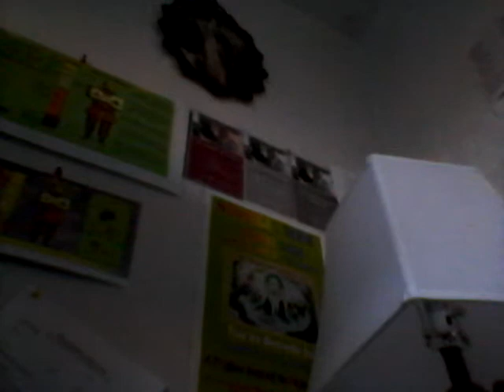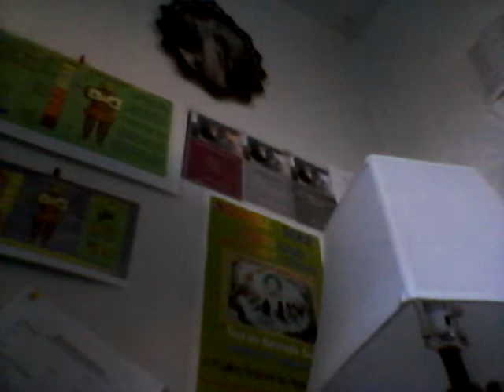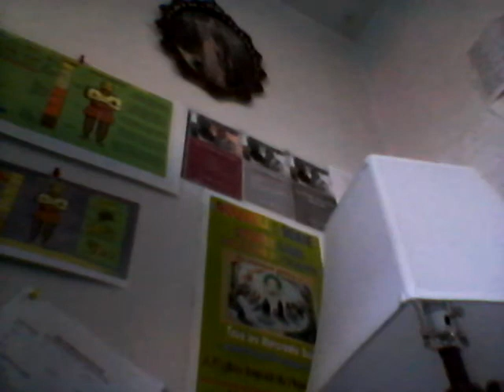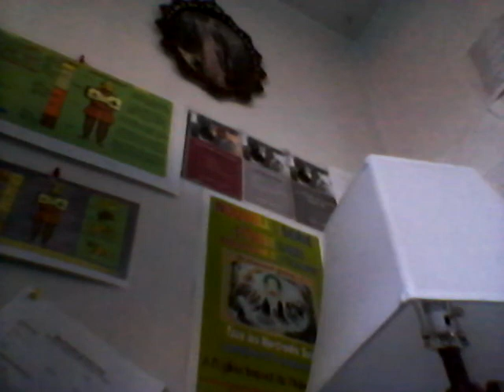Foi en Onde: Fr. Antoine Corvington: 29 juin 2014